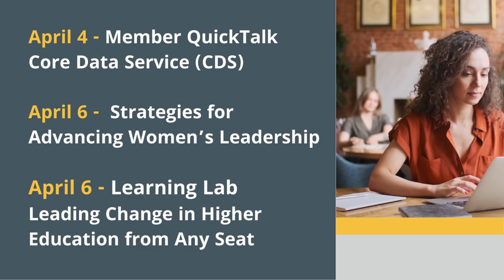April Upcoming EDUCAUSE Events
Check out the great webinars, learning labs, demo days, and more happening at EDUCAUSE this month!